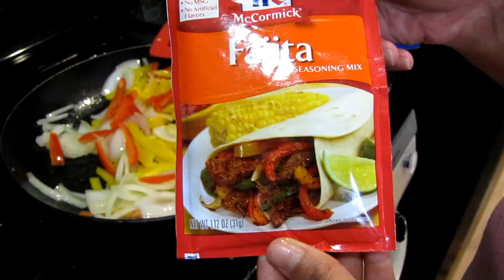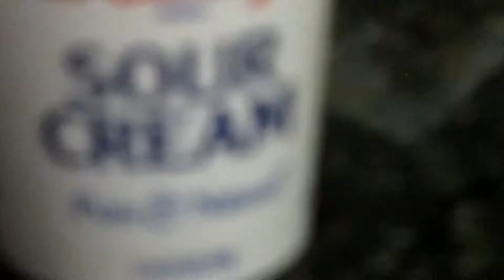Dorito Encrusted Fajita Stuffed Chicken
Fantastic way to have all your faves in one meal. Tired of cooking the same chicken meals? Is your family tired of chicken? Try this Dorito encrusted fajita stuffed chicken.  You may only have to say Dorito and you will have some takers.  Have fun in the kitchen!